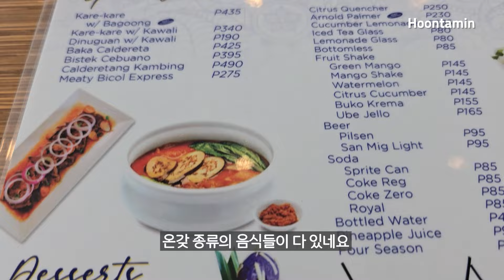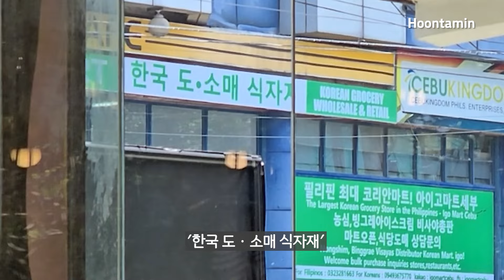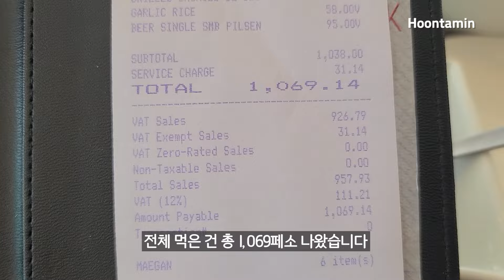해장 100% 세부 현지식 아침식사를 먹어봤습니다 [필리핀 여행 1편]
필리핀 정통 그리고 세부의 전통 음식들을 먹어봤습니다. 필리핀식 소고기 국인 '포체로', 세부의 전통 소시지 요리인 '롱가니자' (또는 '초리소 데 세부'), 그리고 매콤한 맛으로 한국인들이 좋아하는 '비콜 익스프레스', 세 가지 음식을 먹어봤어요.

훈타민의 필리핀 여행 1편.

I tried authentic Filipino and traditional Cebu food! I tried a Filipino beef soup 'Pochero', a traditional Cebu sausage dish 'Longganisa' (or 'Choriso de Cebu'), and a spicy dish that Koreans love 'Bicol Express'.

Korean travel YouTuber Hoontamin's trip to the Philippines for the first time, episode 1.